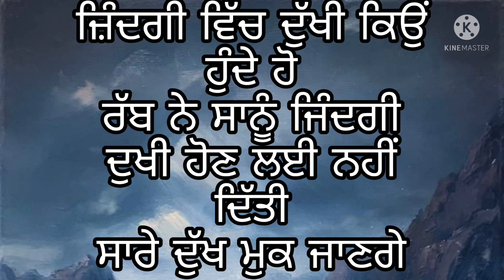ਜ਼ਿੰਦਗੀ ਉਦਾਸ ਹੋਣ ਲਈ ਨਹੀਂ ਮਿਲ਼ੀ